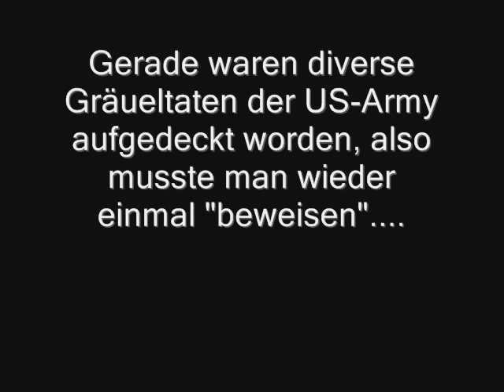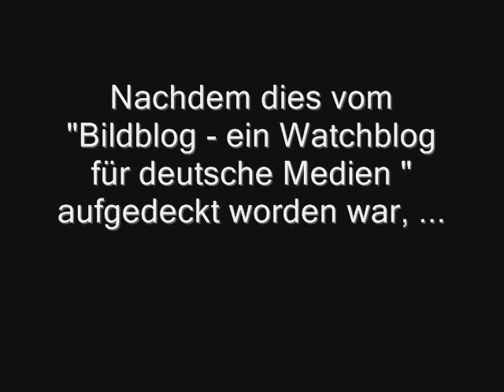Die ARD und ZDF-Lügner_ Dasselbe Video - verschiedene Berichterstattung.